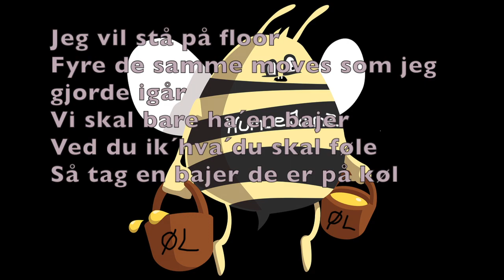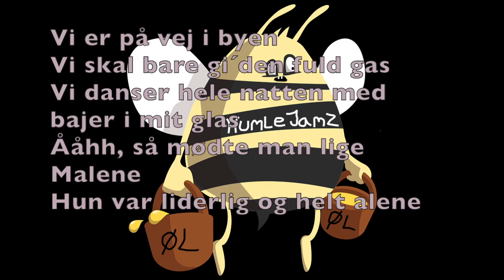NATTEN ER UNG